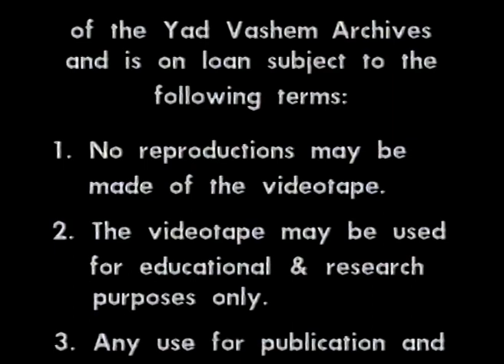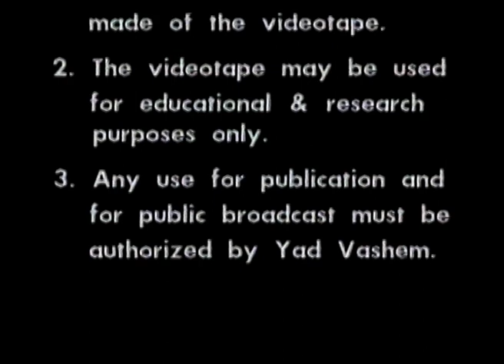מרים שפיצר - עדות יד ושם